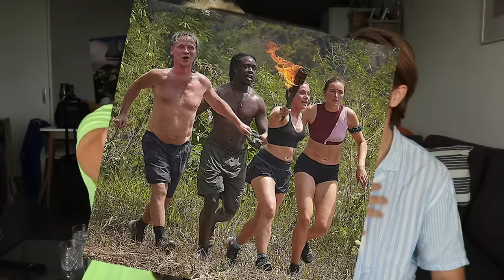REAGEREN OP EXPEDITIE ROBINSON AFLEVERING 2 met RIJK HOFMAN | Kalvijn